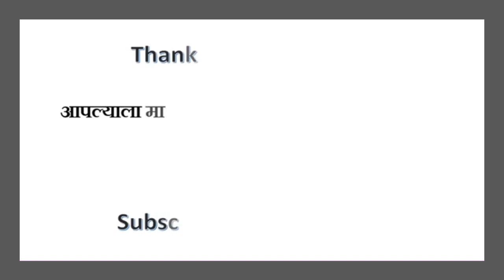ऑनलाईन खुली वक्तृत्व स्पर्धा | स्पर्धक क्रमांक – SSCS 112 | आयोजक - साईबाबा महाविद्यालय, शिर्डी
क्रांतीज्योती सावित्रीबाई फुले यांच्या जयंती निमित्त
आयोजित
राष्ट्रीय महिला शिक्षण दिन
तसेच
भव्य खुली राज्यस्तरीय
ऑनलाईन वक्तृत्व स्पर्धा
१.क्रांतीज्योती सावित्रीबाई फुले : समग्र जीवनदर्शन
 २.महिला शिक्षणातील पुरुषांचे योगदान
 ३.महिला सशक्तीकरण आणि समाज
 ४.स्त्री-पुरुष समानता
 ५.इतिहासातील आदर्श महिला
१.स्पर्धा सर्व वयोगटासाठी खुली आहे.
२.स्पर्धेत सहभागी होण्यासाठी खाली दिलेल्या रजिस्ट्रेशन लिंकवर क्लिक करून आपली नाव नोंदणी करावी.
३.दिलेल्या विषयांपैकी कोणत्याही एका विषयांवर ५ मिनिटांचा व्हिडिओ आपल्या मोबाईलच्या कॅमे-याने रेकॉर्ड करून खाली दिलेल्या व्हाट्सअप नंबर पैकी कोणत्याही एका नंबरवर पाठवावा.
४.सर्व स्पर्धकांचे व्हिडिओ हे आमच्या महाविद्यालयाच्या YouTube Channel वर अपलोड करण्यात येतील.
५.प्रथम तीन क्रमांकासाठी आपल्या व्हिडिओला मिळालेले Likes साठी ५०% गुण तसेच परीक्षकांच्या परीक्षणाचे ५० % गुण ग्राह्य धरण्यात येईल.
६.प्रथम तीन विजेत्यांना आकर्षक रोख पारितोषिके,ट्रॉफी आणि सन्मानपत्र देऊन गौरविण्यात येईल.
७.दोन उत्तेजनार्थ बक्षिसे तसेच, ज्युरी स्पेशल अवॉर्ड आणि सर्व सहभागी स्पर्धकांना प्रमाणपत्र मिळेल.
 ८.याशिवाय,श्री साईबाबा महाविद्यालयाच्या YouTube चॅनेलवर सर्वाधिक Likes मिळविलेले प्रथम तीन  व्हिडिओ People Choice Award साठी निवडण्यात येतील, आणि या विजेत्यांनाही आकर्षक रोख पारितोषिके, ट्रॉफी आणि सन्मानपत्र देऊन गौरविण्यात येईल.
 ९. स्पर्धकांनी आपला व्हिडिओ सबमिट केल्यानंतर श्री साईबाबा महाविद्यालयाच्या YouTube Channel  वर तो अपलोड  केला जाईल आणि त्या व्हिडिओची लिंक शेअरिंग करण्याकरीता स्पर्धकाला व्हाट्सअप वर पाठवली जाईल.
१० . परीक्षकांचा निर्णय अंतिम राहील.
११ . स्पर्धेसाठी रजिस्ट्रेशन केल्यानंतर तसेच व्हिडिओ सबमिट केल्यानंतर स्पर्धेसंबंधित अधिक माहिती आणि संपर्कासाठी आमच्या   स्पर्धेच्या  व्हाट्सअप ग्रुपच्या लिंक ला क्लिक करून ग्रुप जॉईन करा.

व्हिडिओ पाठवण्याची अंतिम मुदत – 14  जानेवारी,2021             ::  निकालाची तारीख - दि. 18  जानेवारी, २०२१
::  पारितोषिक वितरण समारंभ स्थळ आणि वेळ यथावकाश कळविण्यात येईल.